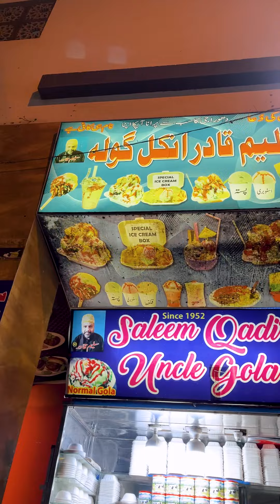GOLA GANDA DHORAJI KARACHI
If you are interested in watching more of such content and more about me.